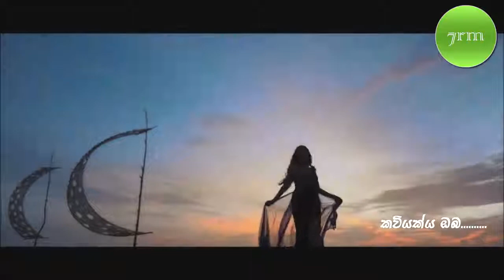Kaviyakya Oba කවියක්ය ඔබ Dr.Eshma Samarasinghe 7rm songs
කවියක්ය ඔබ හද පුරා රැඳි සුසුම් එළි මවනා…
කුසුමක්ය ඔබ නෙත් පුරා පිපි සිල් සුවඳ ගෙනෙනා…

පවනක්ය ඔබ දැවෙන කතරට සිසිල් සුව ගෙනෙනා….
ගඟුලක්ය ඔබ සෙනෙහෙ දිය පිරි සිත පවස නිවනා….

සිහිනයම ඔබ නිහඬ රැයකදී යලි යලිත් පතනා…
මිරිගුවම ඔබ ලංවනා විට නෙතු දුරට ඇදෙනා

Vocal | Dr.Eshma Samarasinghe
Music | Vish.Sarath Peiris
Lyrics | Prof.Saman Janranjana Herath Bandara
Visuals | Roshan Manjula Wickramasinghe
හඬ | වෛද්‍ය ඊශ්මා සමරසිංහ
නද | විශාරද සරත් පීරිස්
පද | මහාචාර්ය සමන් ජනරංජන හේරත් බණ්ඩාර
දසුන් | රොෂාන් මංජුල වික්‍රමසිංහ